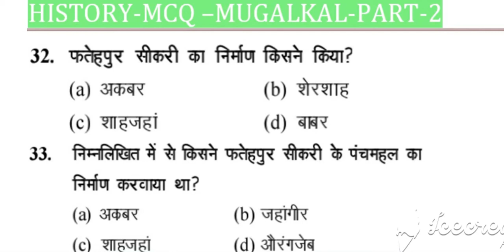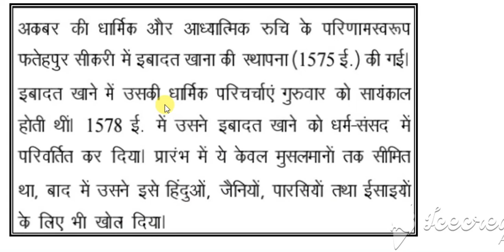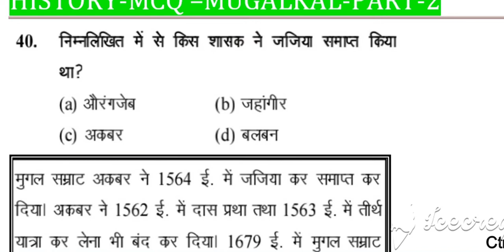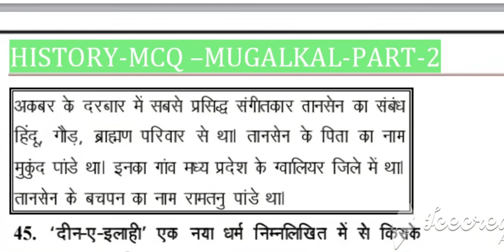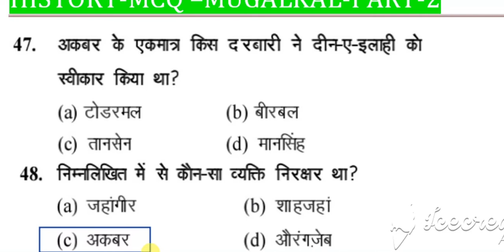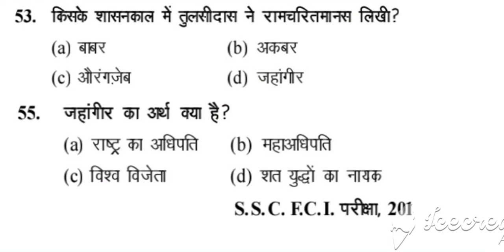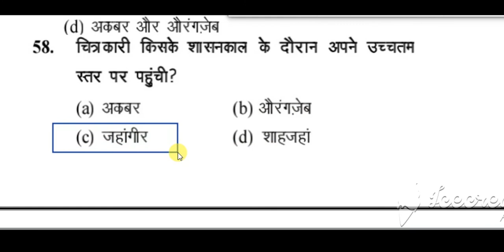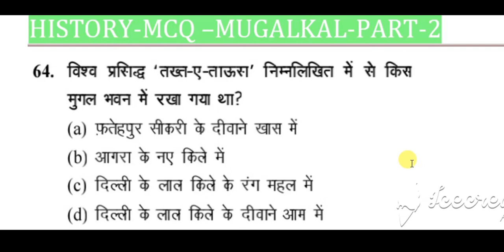SSC CGL CHSL,RAILWAY NTPC,GROUP-D, NAVY, ARMY, SSC-GD, SSC FCI, CPO, POLICE(UP,MP) SI(UP,MP) SSC MTS